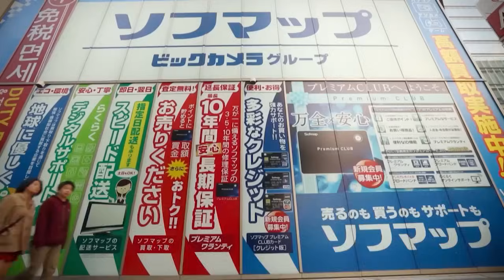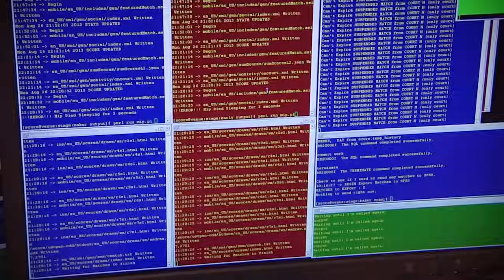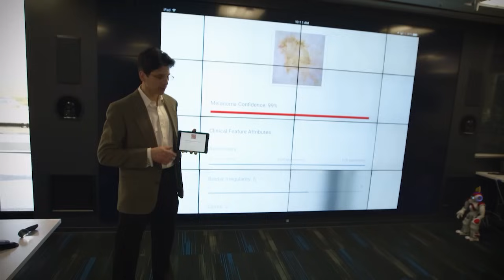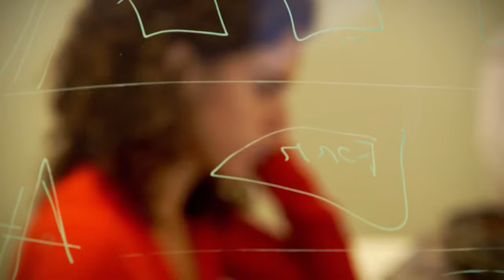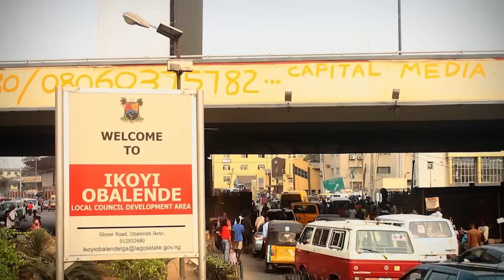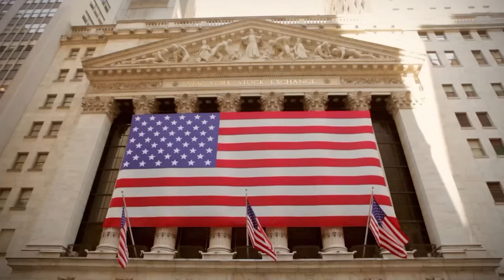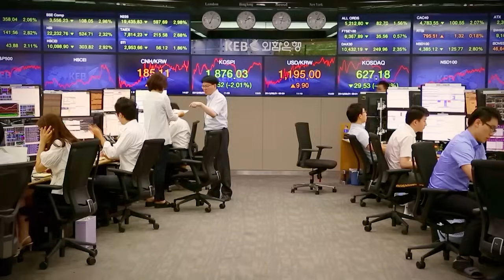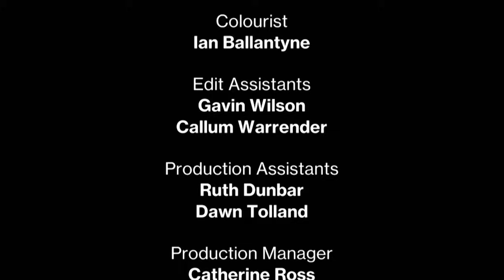La economía del futuro | Inteligencia Artificial | Economía mundial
La economía del futuro - El futuro es incierto y está lleno de desafíos. ¿Cómo rescatar nuestras ciudades y hacer frente a las desigualdades? ¿Cómo afrontar un futuro envejecido y reducir la brecha de género? Es hora de pensar en el futuro.

La economía del futuro
Estrellas: Dafydd Rees, Alastair Bates
Géneros: Documental, Noticias

0:00 La marcha de las máquinas

El programa se pregunta cómo cambiará el mundo la revolución de la IA. La primera parte cuenta con la participación de Jeremy Kahn, reportero de Bloomberg Tech, Mike McDonough, economista jefe global de Bloomberg Intellligence, y Gideon Mann, jefe de ciencia de datos de Bloombeg. La segunda parte cuenta con Martin Ford, autor de Rise of the Robots.  La tercera parte presenta cómo la IA podría cambiar pronto la atención sanitaria.

23:16 Dificultades de crecimiento

Este programa se pregunta cómo podemos aprovechar el potencial económico de las megaciudades.   La primera parte cuenta con expertos de Bloomberg, como James Hertling, de Bloomberg News, y Mike McDonough, economista jefe mundial de Bloomberg Intelligence. La segunda parte presenta a la activista urbana Alessandra Orofino, residente en Río de Janeiro (Brasil). La tercera parte examina el entorno urbano de Lagos (Nigeria) y presenta el pueblo flotante de Makoko y el proyecto EkoAtlantic.

45:45 Rompiendo el techo de cristal

En este episodio nos preguntamos qué impide a las mujeres eliminar la brecha de género en el mundo laboral.

¡APÓYANOS!

Todas las películas publicadas por nosotros tienen licencia legal. Hemos adquirido los derechos (al menos para territorios específicos) de los titulares de los derechos mediante contrato escrito. Si tiene preguntas, por favor envíe un correo electrónico a: info[at]moconomy.tv, Moconomy GmbH,